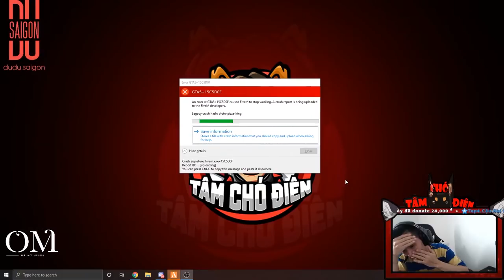GTA V | Thiên Triều Tân Gia Nhà Gang của AE Sài Gòn. nhưng lại chạm mặt Chú Sin và cái kết đỗ máu !!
Mọi người ủng hộ Tâm bằng 1 Like & 1 Sub nha mọi người ơi !

© Bản quyền thuộc về Kenz Tâm
© Copyright by Kenz Tâm Channel ☞ Do not Reup